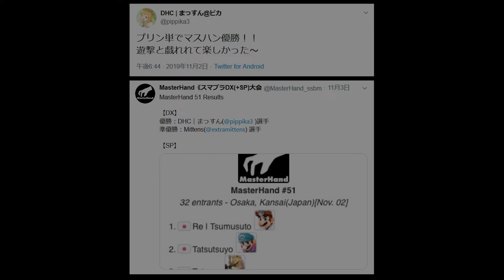MasterHand51 HIGHLIGHTS EXTRA MASSUN Jigglypuff(A Melee Tourney)/スマブラスーパープレイハイライト/神業コンボDX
This video is a highlights of MasterHand51, a tourney for melee & ultimate in Japan. Massun ) who is jigglypuff main won the game, so this is movie extra him. He is known as a good fox player as well though, he defeated players using only jigglupuff at this time.

この動画はスマブラDXとスマブラSPの国内大会MasterHand51(MH51)にて行われた試合のハイライト動画(DXのみ)です。同大会覇者、プリン使いのMassun選手 )が活躍する場面が多めに採り入れられています。フォックス使いの猛者として知られていた同選手がプリンだけで挑んだMH51。参加選手たちの名場面と一緒にお楽しみください。

ハイライト動画に収められている試合動画などはMasterHandチャンネルのプレイリストから観戦することができます。観戦はこちらから